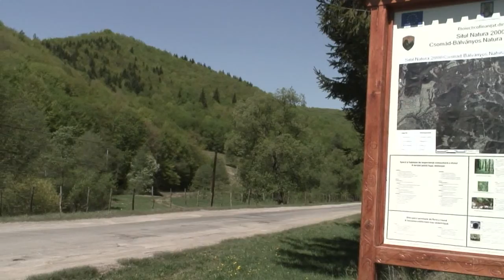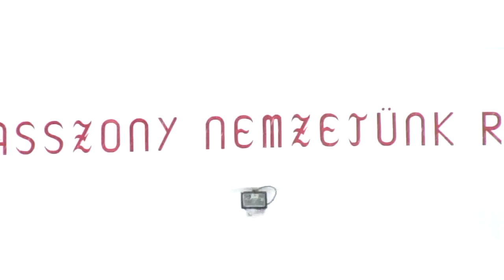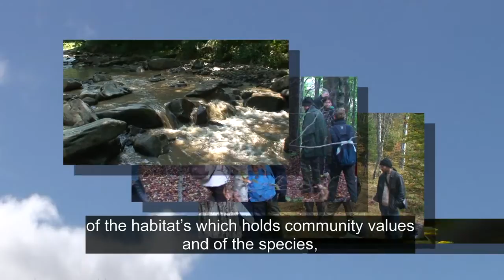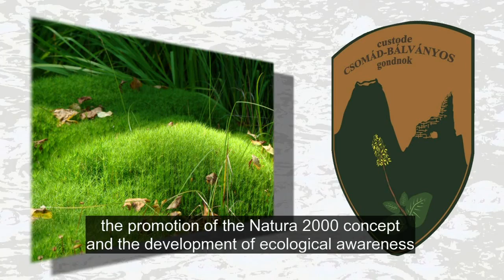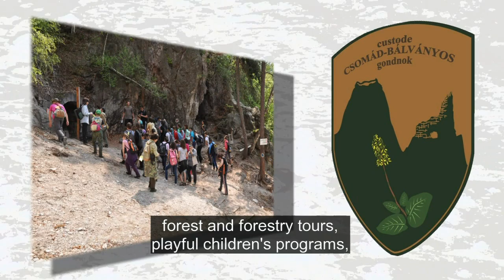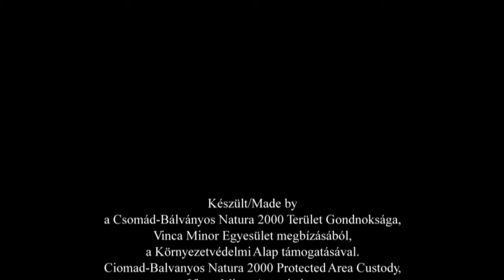Csomád-Bálványos Natura 2000 terület dokumentumfilm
A Csomád-Bálványos természetvédelmi terület 5993,34 ha kiterjedésű, mely közigazgatásilag Sepsibükszád és Torja községek területén fekszik Kovászna megye közép-északi részében. A Csomád-Bálványos (ROSCI0037) különleges természetmegőrzésű terület (SCI), a Natura 2000 összefüggő európai ökológiai hálózat része, amely hálózat a közösségi jelentőségű természetes élőhelytípusok, vadon élő állat- és növényfajok védelmén keresztül biztosítja a biológiai sokféleség megóvását, és hozzájárul kedvező természetvédelmi helyzetük fenntartásához, illetve helyreállításához.

Aria protejată Ciomad-Balvanyos are o suprafață de 5993,34 ha și se află pe teritoriul administrativ al comunelor Bixad şi Turia. Situl Ciomad-Balvanyos (ROSCI0037) este Sit de Importanță Comunitară (SCI), aparținând rețelei Natura 2000, rețea coerentă ecologică europeană, care prin protejarea habitatelor, faunei sălbatice și speciilor de floră de importanță comunitară asigură conservarea biodiversității și contribuie la menținerea stării de conservare favorabilă  sau la restabilirea acestora.

The Ciomad-Balvanyos site has a total area of 5993.34 ha located on the administrative territory of Bixad and Turia, in the north-central part of Covasna county(ROSCI0037). It is a Site of Community Importance (SCI), part of the Natura 2000 EUwide network of nature protection areas. The aim of the network is to assure the long-term survival of Europe's most valuable and threatened species and habitats, to maintain and protect biodiversity and favorable living conditions for the species.